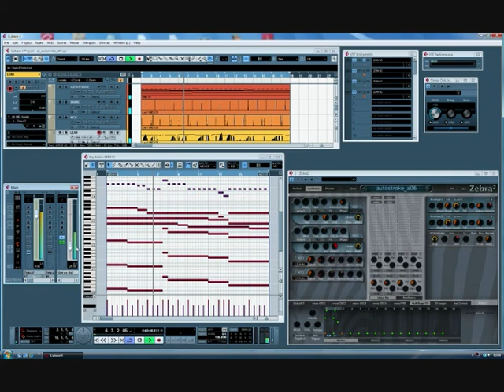Zebra 2 VST AutoStrokes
In this example i use MSEG's to control the orchestral like strokes on a synth pad. It dont sound like much when played with one finger but the magic happens when playing big chords. This will probably distort and sound like crap after Youtube converted the video but i hope you get the picture.